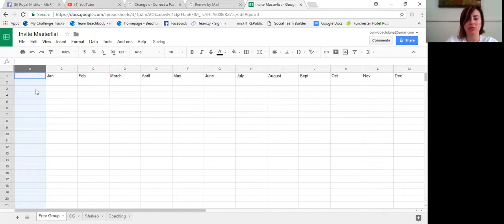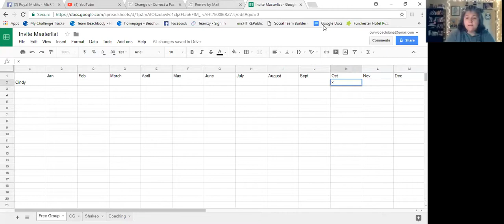Oct 25th, 2017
Vicki Roberts - I empower women to find their inner strength and become Unstoppable!
5 Star Diamond- Beachbody Coach
Founder of Unstoppable Misfits
Piyo Certified Instructor